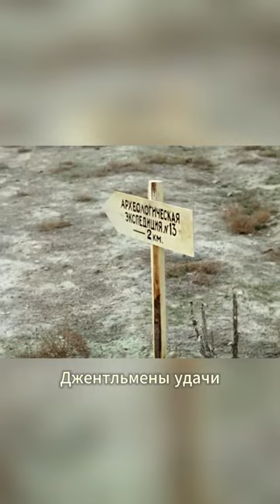Упрямый Верблюд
Джентльмены удачи (реж. Александр Серый, 1971 г.)